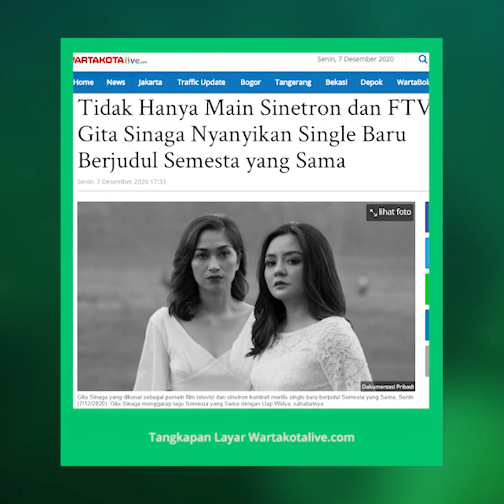Gandeng Sahabatnya, Gita Sinaga Nyanyikan Single Baru Berjudul 'Semesta yang Sama'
TRIBUN-VIDOE.COM  - Gita Sinaga yang dikenal sebagai pemain film televisi dan sinetron kembali merilis single baru.

Di lagu baru berjudul Semesta yang Sama produksi WAP Records, Gita Sinaga menggandeng Uap Widya, sahabatnya.

Lagu Semesta yang Sama diciptakan dari keisengan Gita Sinaga dan Uap Widya saat sedang berkumpul akhir Oktober 2020.

"Awalnya iseng dan nggak ada kerjaan. Tiba-tiba Gita ajak bikin lagu," kata Uap Widya dalam jumpa pers virtual, Senin (7/12/2020).

Gayung bersambut, Gita Sinaga menerima ajakan Uap Widya.

"Liriknya nggak selalu tentang cinta, tapi tentang kehidupan juga. Sewaktu bikin lagu, gue nggak tiba-tiba bikin lirik. Tapi dipaksa dia," ujar Gita Sinaga.

Ketika itu Uap Widya langsung pegang gitar dan memainkan musik sambil menantang Gita Sinaga untuk membuat lirik lagu.

"Dia terima tantangan gue dan sejam doang bikin lagunya," kata Uap Widya. Gita Sinaga kemudian memberi judul lagunya Semesta yang Sama.

Lagu tersebut sudah bisa didengar di berbagai digital musik platform. Video klipnya telah diunggah di kanal YouTube Gita Sinaga.

Artikel ini telah tayang di Wartakotalive dengan judul Tidak Hanya Main Sinetron dan FTV, Gita Sinaga Nyanyikan Single Baru Berjudul Semesta yang Sama,